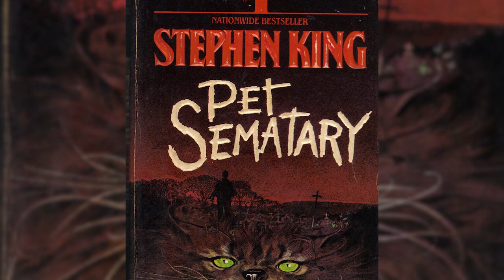PET SEMATARY 2019 | WTF HAPPENED?!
Join William and JJ, Miscreants, as they delve deep into the dark and sour ground of the new 2019 film Pet Sematary!

Check out our absolutely amazing movie, TV, and entertainment related Miscast Merch! Shirts, stickers, apparel, and more! Hit up our online store! New designs all the time!

Some of our equipment and gear:

Shure PGA58-XLR Cardioid Dynamic Vocal Microphone with 15' XLR-XLR Cable:

Adjustable Microphone Arm Stand:

Aluminum Microphone Shock Mount:

Pet Sematary is a 2019 American supernatural horror film directed by Kevin Kölsch and Dennis Widmyer and written by Jeff Buhler, from a screen story by Matt Greenberg. It is the second adaptation of the 1983 novel of the same name by Stephen King, after the 1989 film. The film stars Jason Clarke, Amy Seimetz, and John Lithgow, and follows a family that discovers a mysterious graveyard in the woods behind their new home.

Talks for a new adaptation of Pet Sematary began in March 2010, with Greenberg initially writing the screenplay. Lorenzo di Bonaventura and Steven Schneider were revealed to be producing the remake with Juan Carlos Fresnadillo in talks to direct it. By December 2017, Paramount Pictures had greenlit the new version of King's novel, with duo filmmakers Kölsch and Widmyer directing. Principal photography commenced on June 18, 2018, in Montreal, Quebec, Canada, and wrapped on August 11, 2018.

The film premiered at South by Southwest festival on March 16, 2019, and was theatrically released in the United States on April 5, 2019. It received mixed reviews from critics, who praised the dark tone, atmosphere and performances, but disliked the slow pacing and reliance on jump scares. Critics and audiences were both divided on the changes between the film and book, though many named it better than the 1989 adaptation.
Jason Clarke as Dr. Louis Creed
Amy Seimetz as Rachel Creed (née Goldman)
John Lithgow as Jud Crandall
Jeté Laurence as Ellie Creed
Hugo Lavoie and Lucas Lavoie as Gage Creed
Obssa Ahmed as Victor Pascow
Alyssa Brooke Levine as Zelda Goldman
Sonia Maria Chirila as Young Rachel
Suzy Stingl as Norma Crandall
Maria Herrera as Marcela
Jacob Lemieux as "Mouse Face"
Maverick Fortin as "Dog Face"
Lou Ferrando as "Rabbit Face"
Najya Muipatayi as "Cat Face"
Emma Hill as "Horse Face"
Will, Drake, Colby and JD as Church the Cat

On March 5, 2010, it was announced that Paramount Pictures was developing a new adaptation of Stephen King's novel Pet Sematary, and that Matt Greenberg had been hired to write the screenplay. He later only received "screen story" credit.[6] On October 31, 2013, it was reported that Lorenzo di Bonaventura and Steven Schneider would serve as producers for the production, and that Juan Carlos Fresnadillo was in talks to direct.[7]

On October 30, 2017, it was announced that Paramount Pictures had officially greenlit the film, which was expected to be directed by Kevin Kölsch and Dennis Widmyer, from a screenplay by Jeff Buhler and David Kajganich (the latter went uncredited). Aside from Di Bonaventura and Schneider, Mark Vahradian also produced.